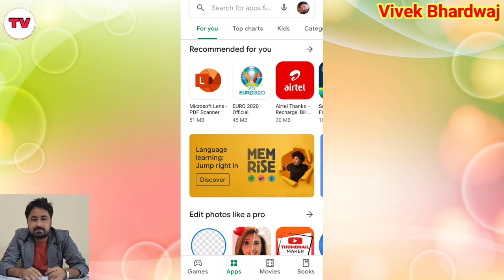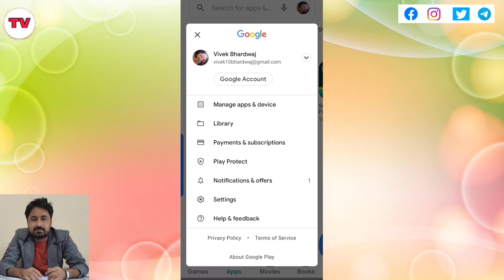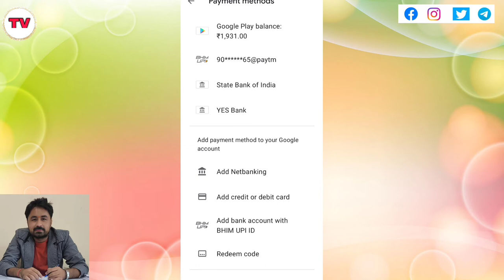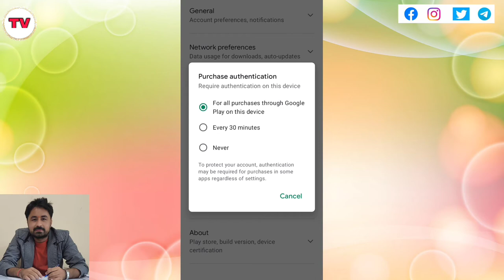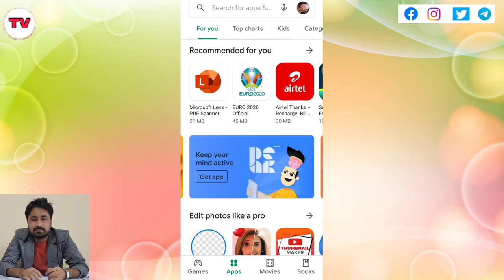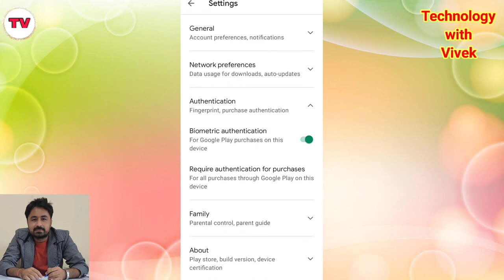Google Play Store Latest Update 2021 | Play Store ka use karne wale jarur dekhe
Namaskar doston aaj ke iss video mein hum aapke liye lekar aaye hai google play store se related ek bahut hi important update jo ki aap sabhi ke liye bahut hi jaruri hai.

Titles:
Google Play Store Latest Update 2021,
Play Store ka use karne wale jarur dekhe,
biometric authentication in play store,
how to enable biometric authentication in google play store,
Vivek Bhardwaj,
uses of google play store,
How to update apps in phone,
how to update apps in mobile,